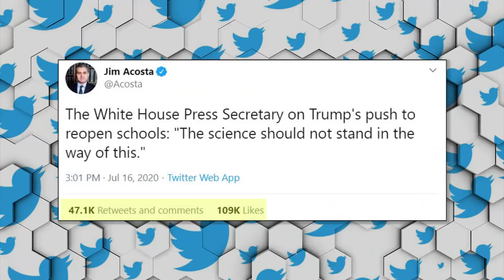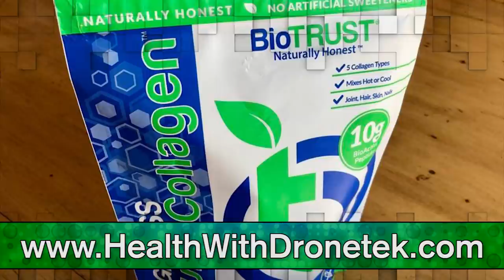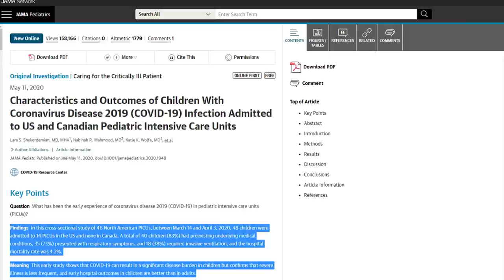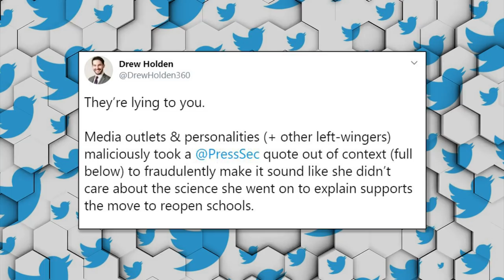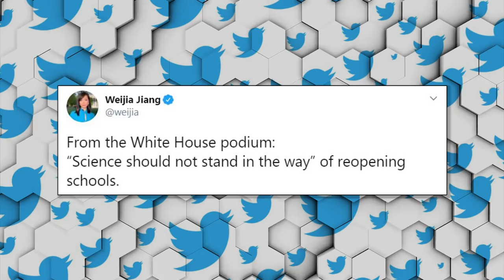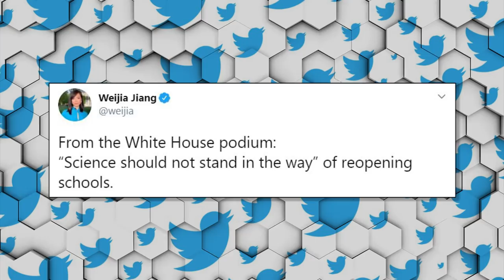BUSTED: CNN Caught Spreading a Deceitfully Edited Quote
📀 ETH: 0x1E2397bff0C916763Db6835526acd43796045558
📀 BTC: 13dnHJyCaLFgzxXZLSSXhgbqAfioXHo33t
📀 LTC:  LRaNzJD6PmCR7FkqHTuSgiAYkE9GSKG8g8
📀 DASH: XasuQ2cSEuPRSnG47XyShcW9XvM1xh6Em8